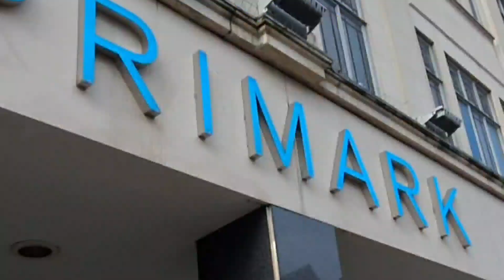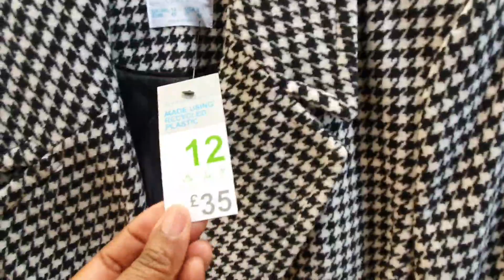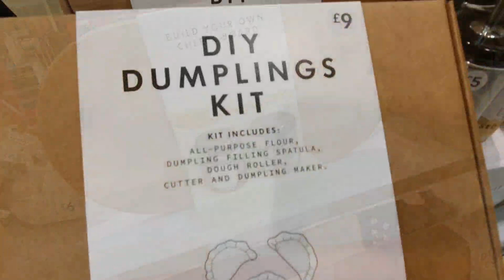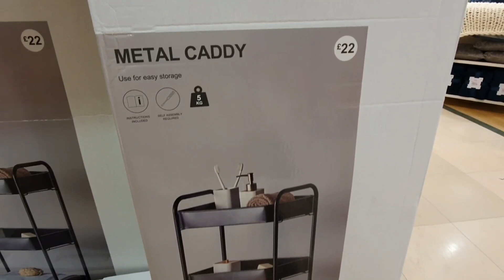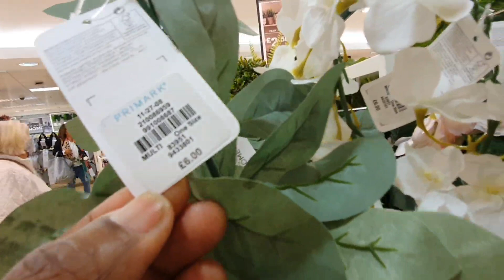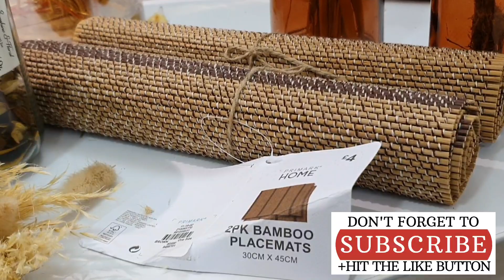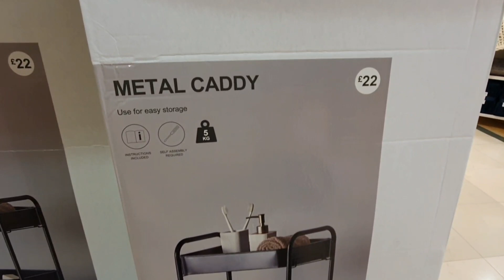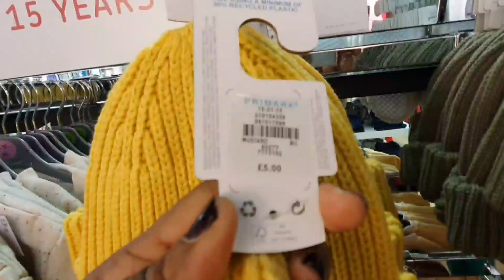PRIMARK COME SHOP WITH ME |CHRISTMAS GIFT IDEA | HOME| STACEY SOLOMON KIDS RANGE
COME SHOPPING WITH ME TO PRIMARK | CHRISTMAS GIFT IDEAS| FASHION| HOME| STACEY SOLOMON KIDS RANGE